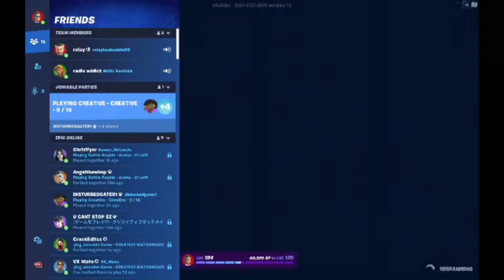Here With Me ❤️